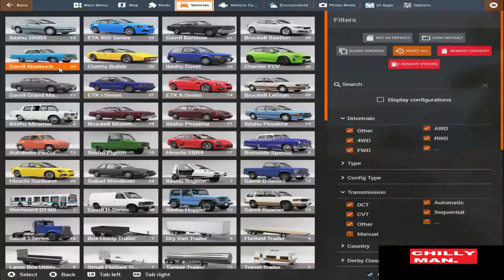BeamNG : Drifting Classic Muscle Drift spec car